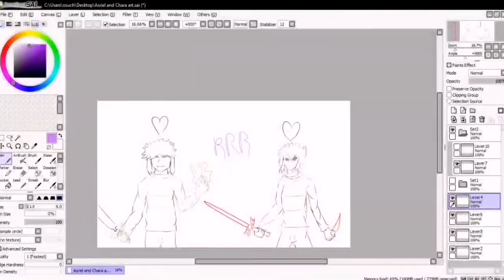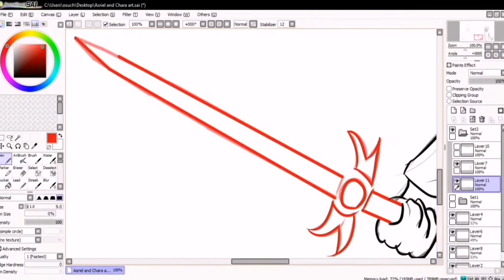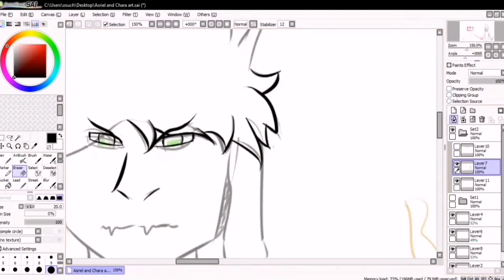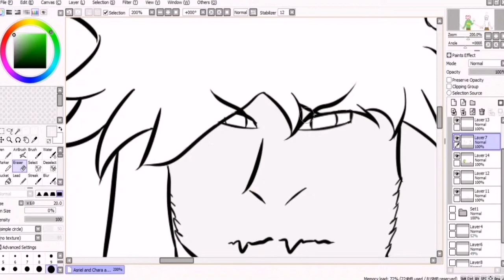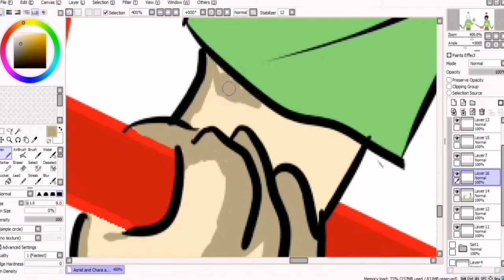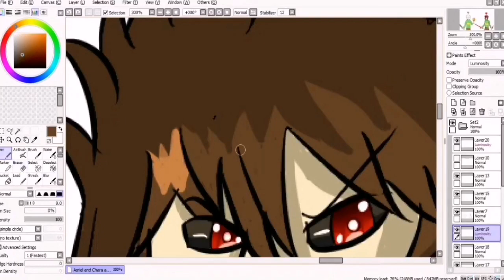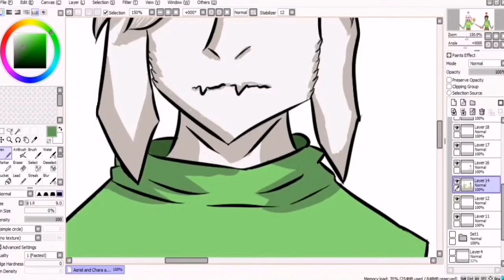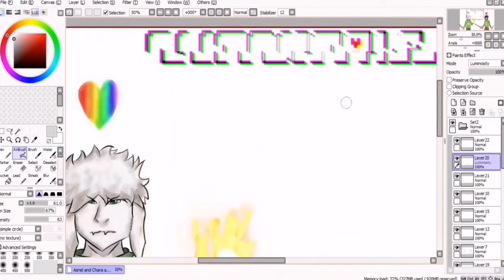Glitchtale: Dreemurr Siblings speedpaint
Without tracks, cause you know C o p y r  i g h t
Welp, now I got into speedpainting time.
This is the first one.